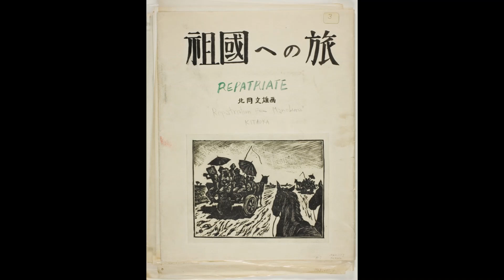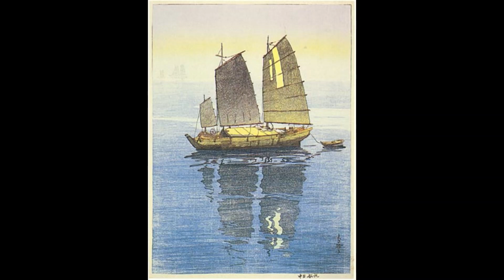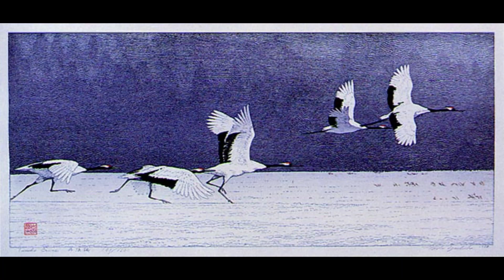Hibari Misora On Violin - Satoko Koda : Picture・Bijinga, Hasui Kawase, and more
Japanese Woodblock Print : Shinhanga - Bijinga, Hasui Kawase, and more.
 336 Pictures.